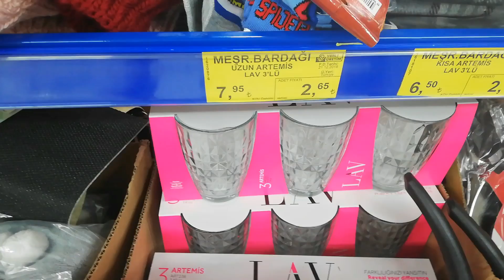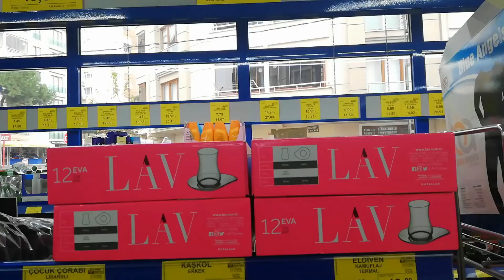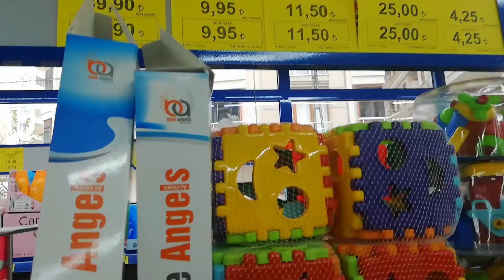AKTÜEL ÜRÜNLER BİM(4-11OCAK 2019)BU HAFTA KAÇMAZ